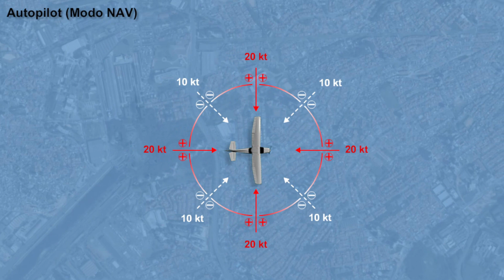EFEITO DO VENTO NA AERONAVE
Olá, comandantes e simuleiros da aviação virtual e jogos.